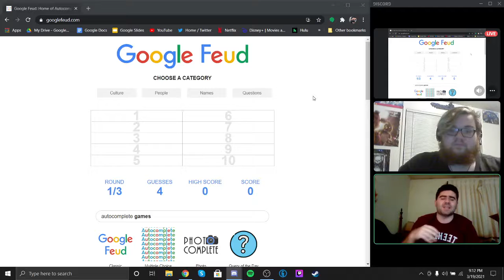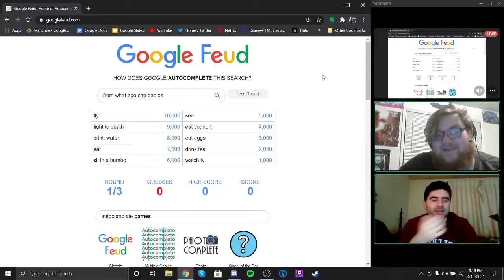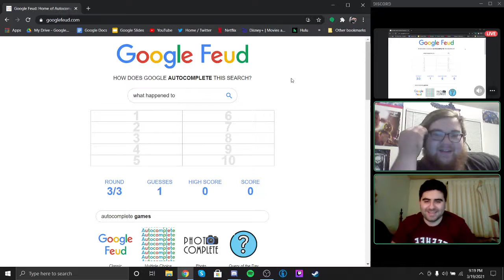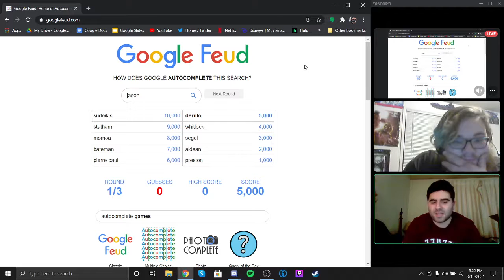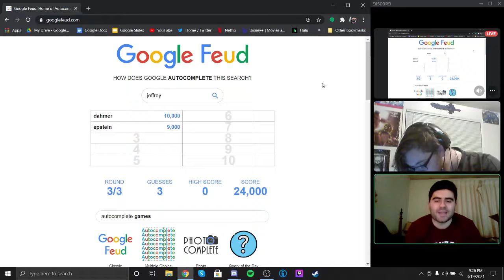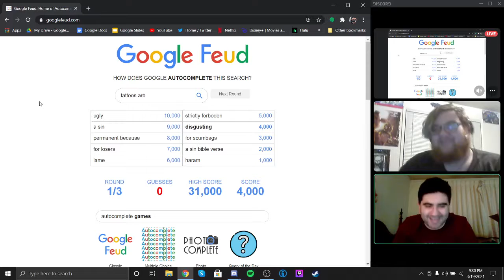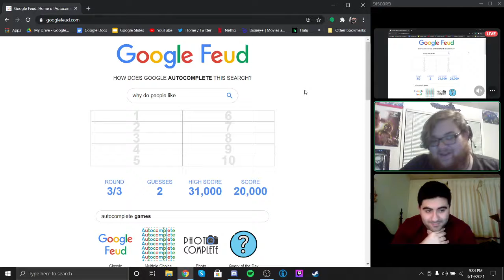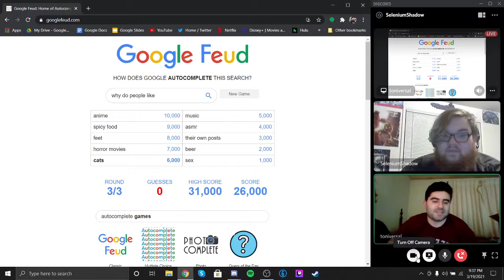We suck at Google Feud | Chit Chats 10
In today's episode of Chit Chats, we play some good old-fashioned Google Feud, and suck pretty hard at it!

Featured:
Brennen Croy ► @darklink5559

Second Channel ► @toniverseextras
Highlights Channel ► @toniversebits
Legacy Channel ► @toniverselore